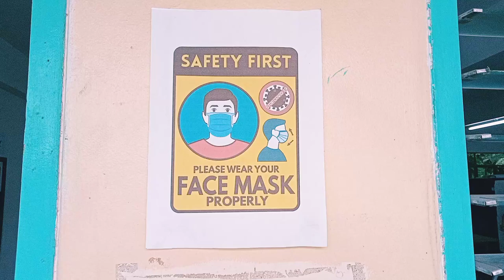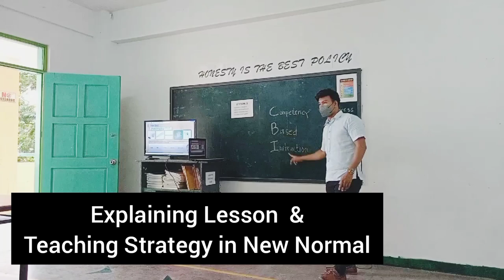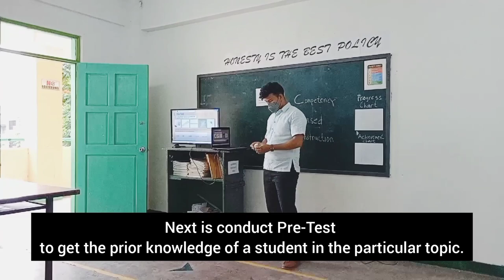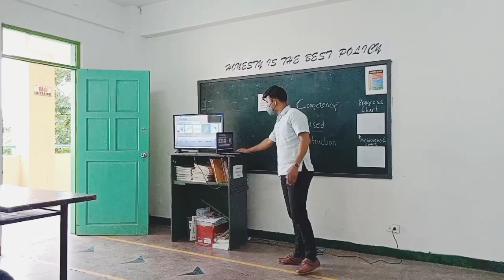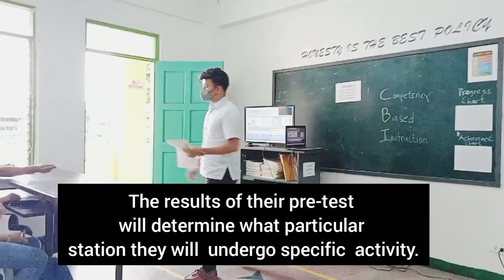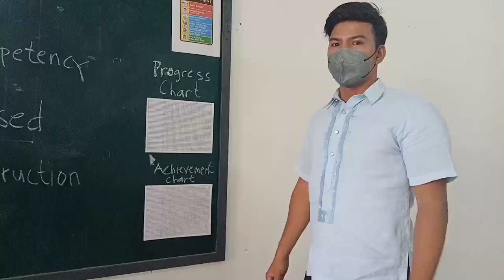MASTER TEACHER BUMILIB SA COT DEMO TEACHING NI TEACHER DENNIS.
Face to face classroom observation using competency based instructions (CBI) in the new normal teaching that was adapted from TESDA which is competency based training (CBT) approach.